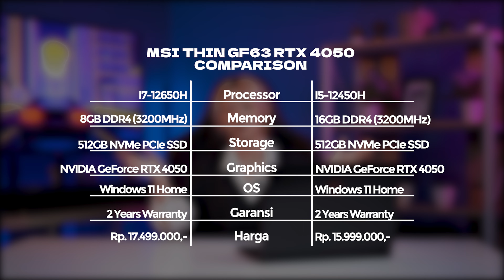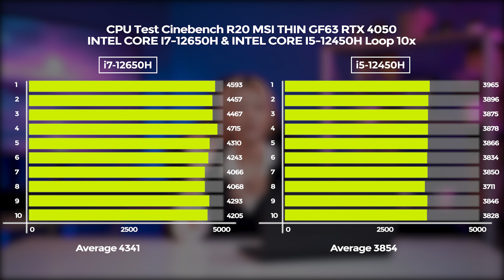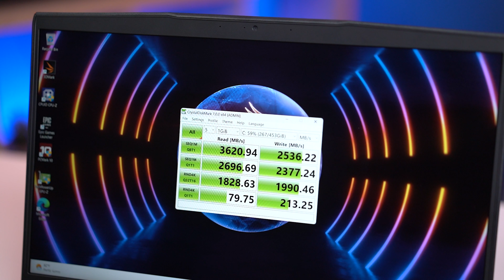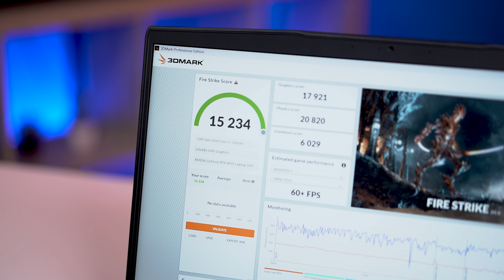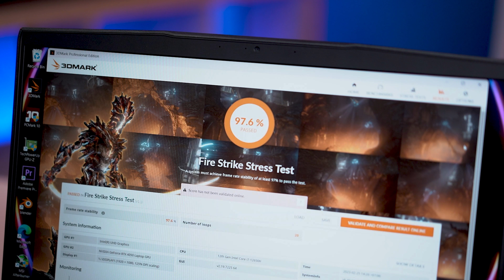Line up LAPTOP GAMING MURAH 2023, PERFORMA RTX 4050 di intel corei7 & i5 | Review MSI GF63 THIN 2023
✅ Jl. Mayjen Panjaitan 6 - Malang
✅ TikTok "@Calosagadget"
✅ Instagram "@Calosastore"
MSI GF63 12VE 9S7 16R821 041 GeForce RTX™ 4050 i7 12650H
Graphics NVIDIA RTX 4050 Laptop GPU GDDR6 6GB
Display 15.6" FHD (1920*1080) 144Hz IPS-Level
RAM 8GB DDR 4 (3200MHz)
Storage 512GB NVMe PCIe SSD Gen4x4 w/o DRAM
MSI GF63 12VE 9S7 16R821 043 GeForce RTX™ 4050 i5 12450H
RAM 16GB DDR4 (3200MHz)
00:00 Opening
00:55 Design & Display
01:10 IO Ports
01:23 Perbandingan Spec
01:44 Perbandingan Processor
02:06 Uji Performance CPU
03:25 Baterai
03:42 SSD + RAM
04:10 Performance
04:31 Uji performance GPU
05:29 Perkembangan RTX 4050
06:15 Gaming Test
08:18 Kesimpulan
09:28 Closing